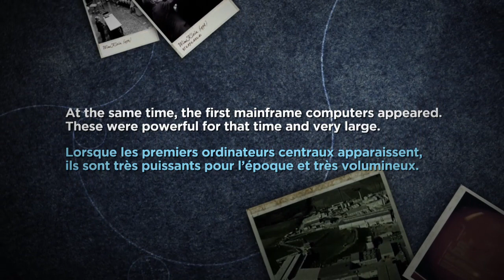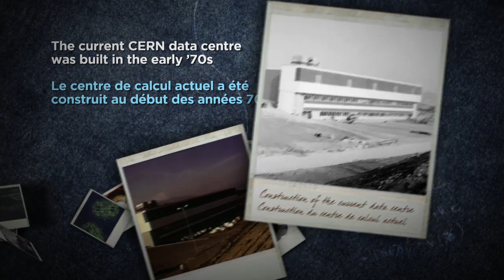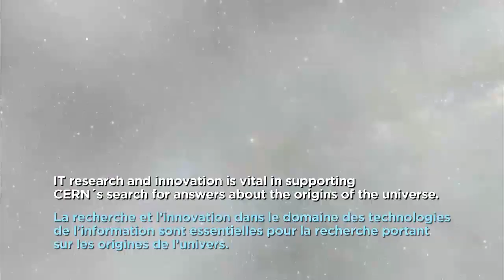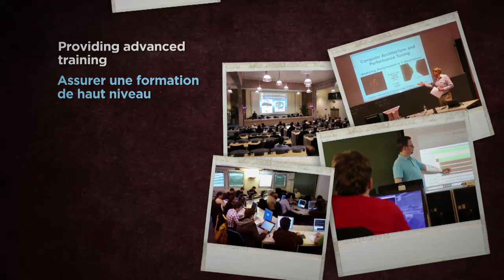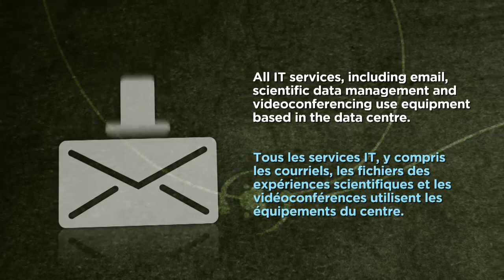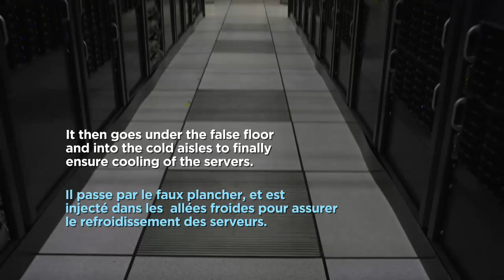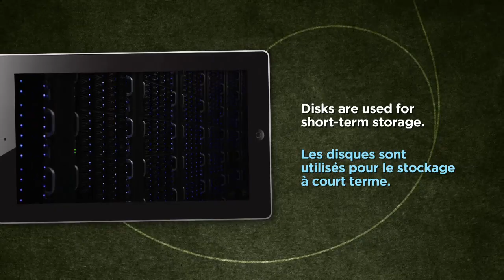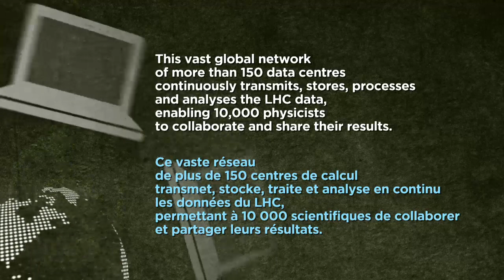CERN CERN IT in 8 minutes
CERN IT en 8 minutes

The IT in eight minutes video is organised in three main parts:
La vidéo 'CERN IT en 8 minutes' est organisée en 3 parties :
08:11.23 min / 27 September 2013 / © 2013 CERN

Language: eng-fre
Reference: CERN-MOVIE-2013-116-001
Series reference: CERN-MOVIE-2013-116